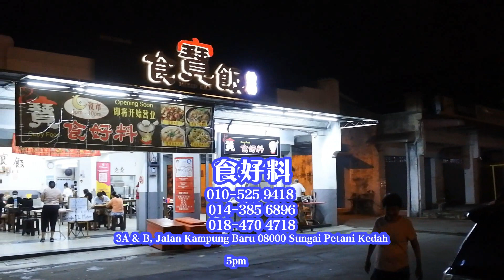双溪大年晚上哪里可以【食好料】? 喜欢吃烧鱼或者泰式料理的朋友门~这里应该是个不错的选择！Thai Food & Grilled Fish is my favorite dinner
当你晚上不懂要去哪里吃晚餐？
那就让小猫介绍你吧！

食好料 Curry Food
3A, Jalan Kampung Baru,
08000 Sungai Petani, Kedah
Malaysia